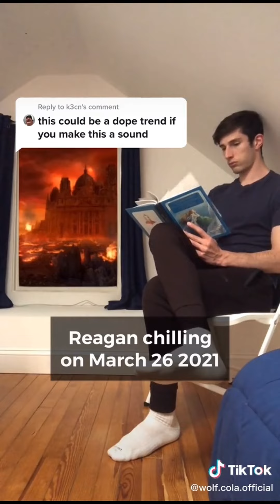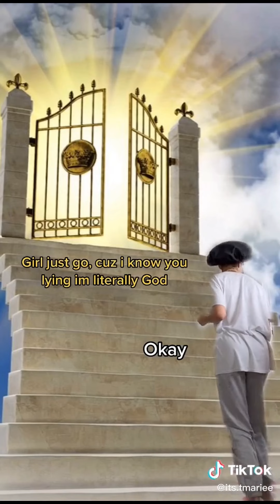Lil Nas X dropping by heaven : TikTok compilation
Call me by your name - Lil Nas X

Trending

Freshest and best Tiktoks of April 2021

Music used - Moonflow: Erchijs